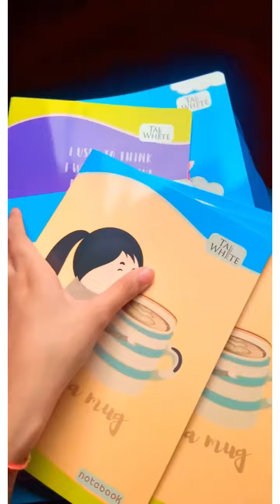✨When you want to eat Italian and he wants Indian food |📍Punjaabi Chaap Corner Prayagraj Vlog 2 😋